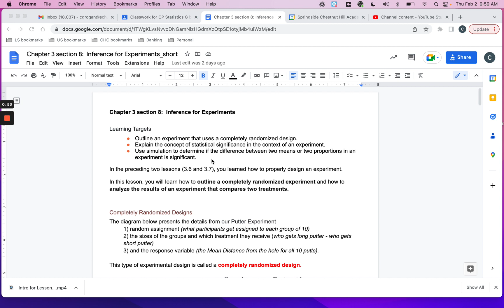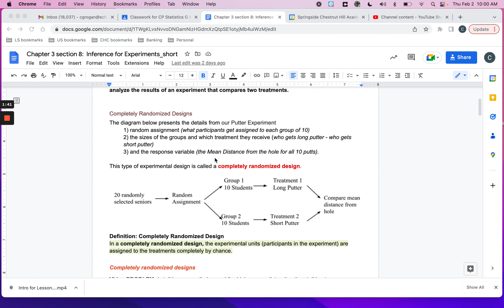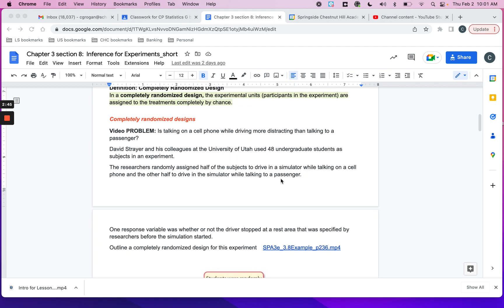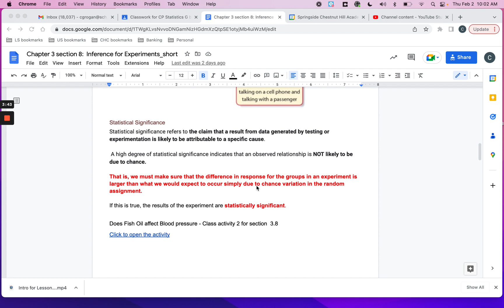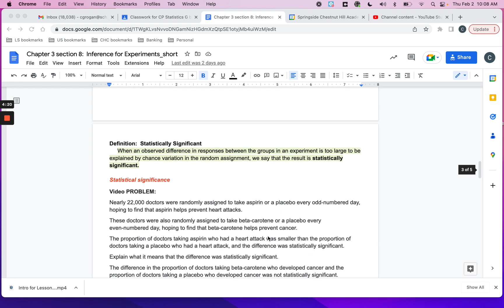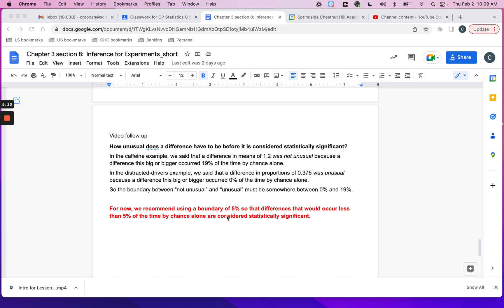Chapter 3 section 8 Inference for Experiments short